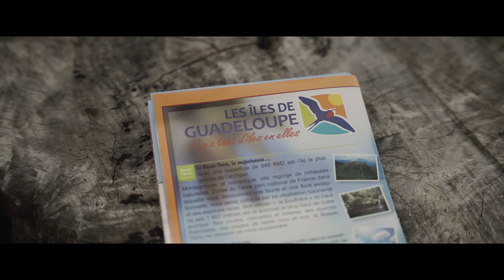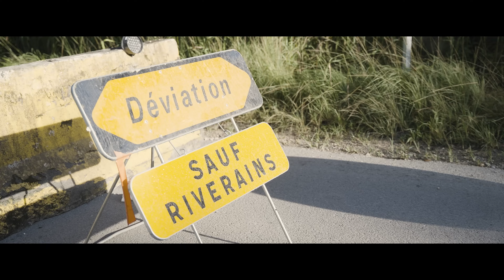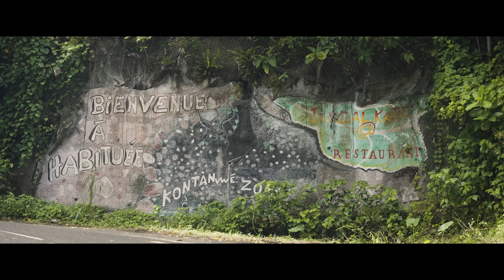The Anti-Epic Cycling Film : SMILES OVER MILES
Plan your next cycling adventure at Guadeloupe Islands!

👉Thanks to Tourism Guadeloupe for making this film possible!

👉 This film has been recorded at the end of 2022, prior to my FELT partnership